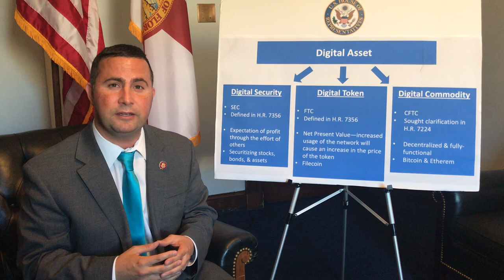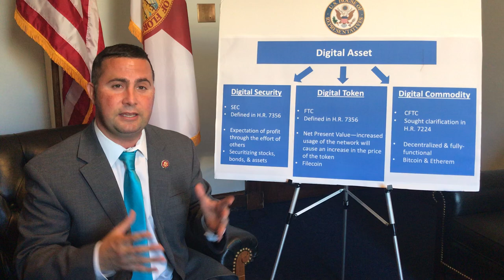U.S. Representative Darren Soto Addresses DC Blockchain Summit 2019